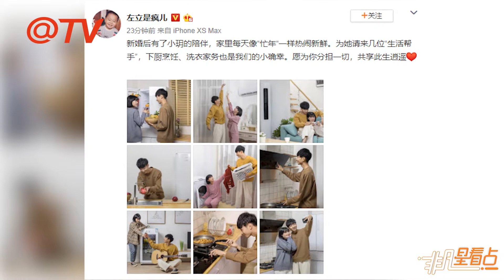左立曬與嬌妻同做家務溫馨生活照 網友：要一直幸福下去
11月27日，左立在自己微博曬出一組與愛妻生活的溫馨照片，并配文稱：“新婚后有了小玥的陪伴，家裡每天像‘忙年’一樣熱鬧新鮮。”照片中的他與愛妻熊小玥在家裡一起做家務，時不時相擁對視，十分甜蜜。